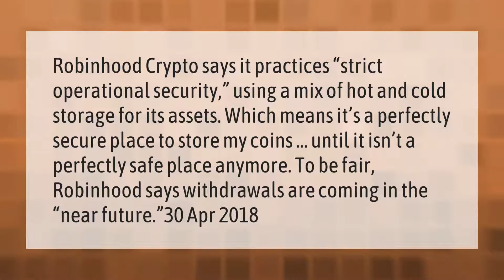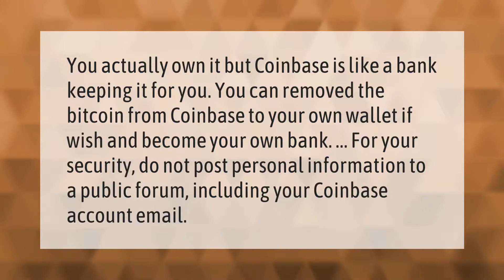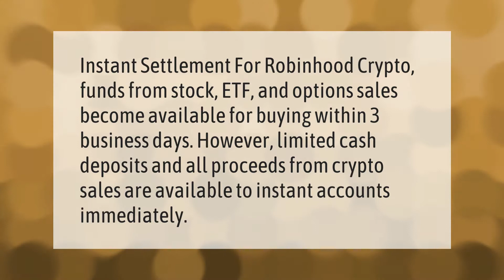Is buying Crypto on Robinhood safe?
00:00 - Is buying Crypto on Robinhood safe?
00:42 - Can you cash out Crypto on Robinhood?
01:11 - Do you actually own Bitcoin on Coinbase?
01:40 - How fast can you sell Bitcoin on Robinhood?

Laura S. Harris (2021, March 13.) Is buying Crypto on Robinhood safe?
    AskAbout.video/articles/Is-buying-Crypto-on-Robinhood-safe-228474